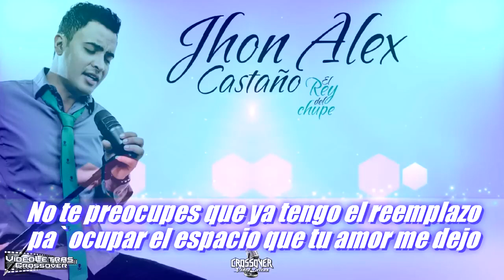Tu Reemplazo Jhon Alex Castaño Letra